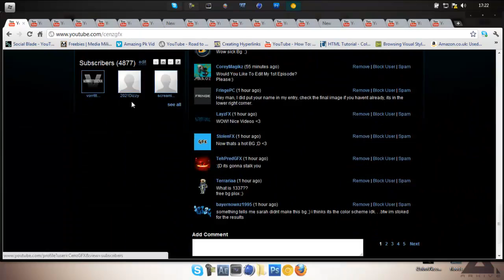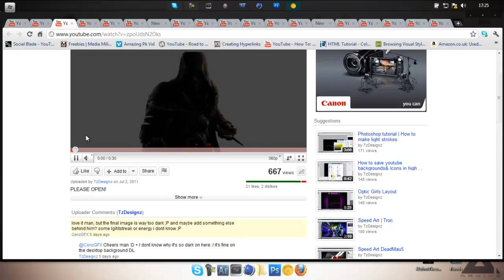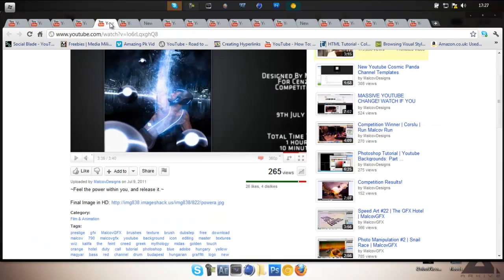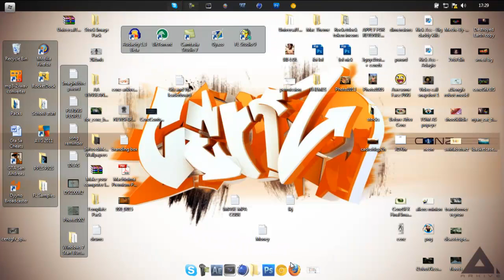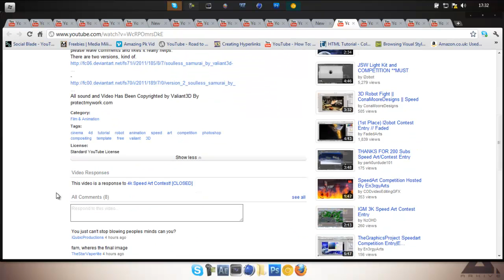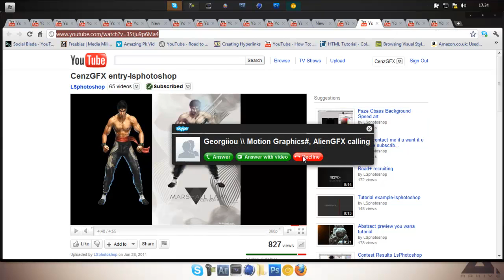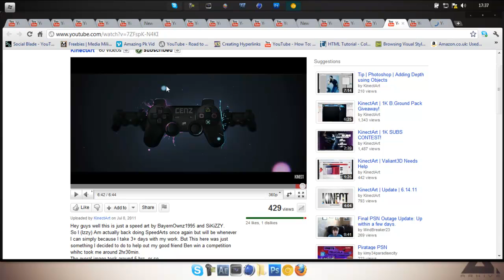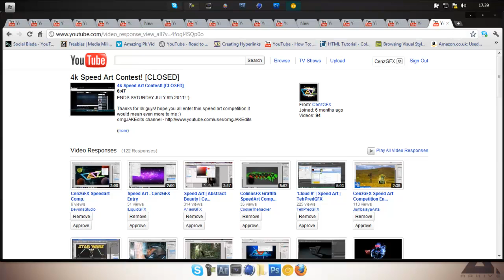RESULTS! - 4k Speed Art Contest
Publicised from private, RIP comments section :-(

Thanks everyone who entered for entering! :D

As said at the beginning of the video, GenGFX made the bg on my channel currently so go check him out ;D

[IN ORDER]:
Sub Honourable Mentions:
- KFDesignz
- iTzPatryk
- TzDesignz
- MalcovDesigns
- Spinoob

Thanks again to everyone who entered and I will be contacting you MvHighway :)